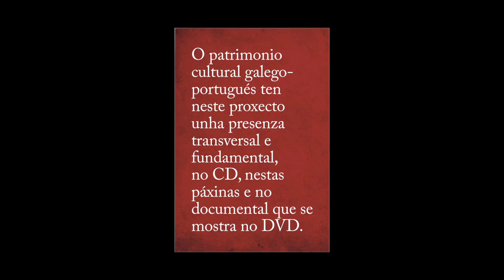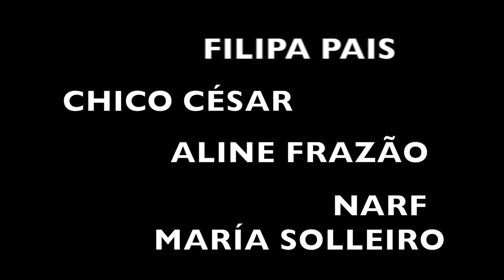Trailer Na Ponte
Trailer dos contidos do Libro-CD-DVD Na Ponte